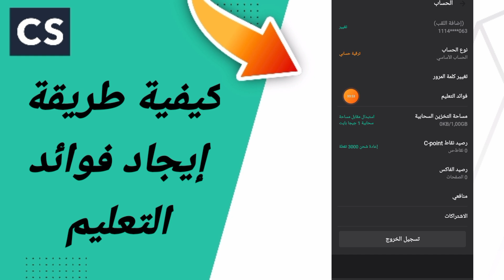كيفية طريقة إيجاد فوائد التعليم في تطبيق سكانر كامسكانر CamScanner